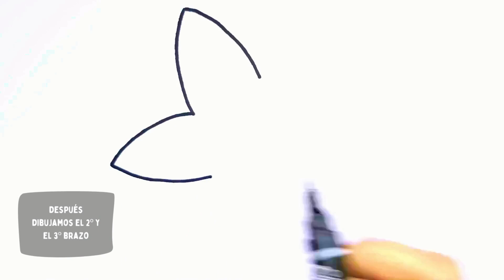CÓMO DIBUJAR UNA SIMPÁTICA ESTRELLA DE MAR | Dibujos para dibujar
🌟 Sumérgete en las profundidades de la creatividad con el tutorial de hoy: "¡Cómo dibujar una bonita estrella de mar!". 🎨✏️

En esta guía paso a paso, te enseñaré a esbozar una bonita y caprichosa ilustración de estrella de mar que seguro que te alegrará el día.

Exploraremos las curvas elegantes, las texturas únicas y los detalles juguetones que hacen que las estrellas de mar sean tan cautivadoras, infundiendo ternura a cada trazo de nuestra obra de arte. Así que, coge tus materiales de dibujo, dale al play, ¡y embarquémonos juntos en una aventura submarina! 🎨🐚